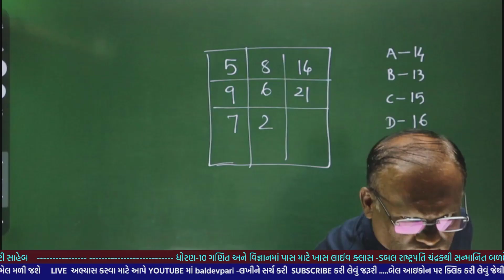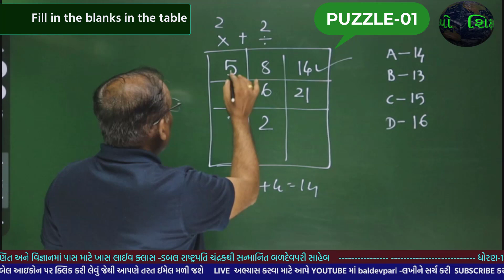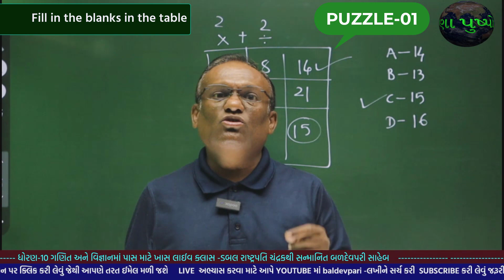Puzzle 1 Fill in the blanks in the table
નમસ્કાર મિત્રો

/playlist?list=PLyeDqv0HTMO1nGnJ3jKClF60vKKGqT6kF

ઝડપી ગુણાકાર અને વર્ગ કરવાની ટ્રિક-1